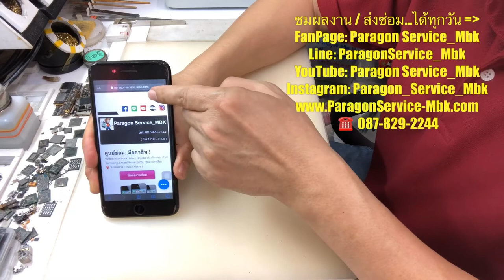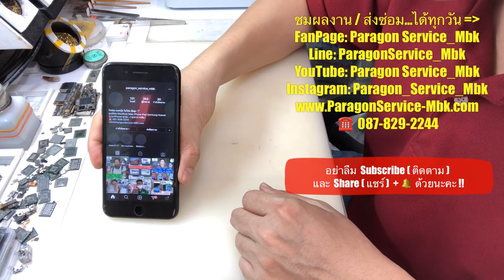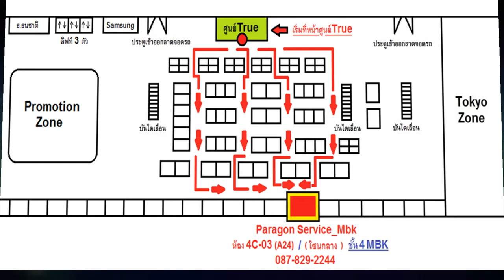ซ่อมไอโฟน 7+ ไมค์ลำโพงไม่ดัง อัดเสียงไม่ได้ ส่งซ่อมจากจ.สกลนคร 0878292244